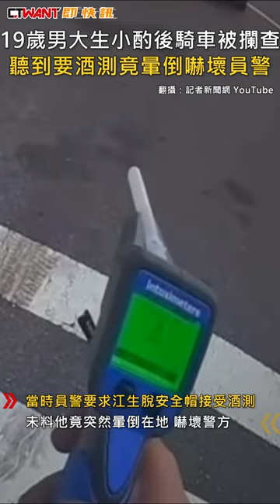CTWANT 社會新聞 / 19歲男大生小酌後騎車被攔查 聽到要酒測竟暈倒嚇壞員警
9月25日清晨，台中警方在南屯區攔查一名騎車不穩的19歲江姓大學生，當時員警要求江生脫安全帽接受酒測，未料他竟突然暈倒在地，嚇壞警方。江生在救護車抵達前就逐漸清醒，他表示自己有「地中海型貧血」，此前江生曾表示自己有喝一點酒，經量其酒測值0.13，未達0.15酒駕標準。據悉，江男因熬夜泡夜店而體力不濟，怕酒測超標留前科，緊張心跳加速才暈厥，後來警方關心江生狀態是否還要騎車，他也承諾會叫計程車來載。